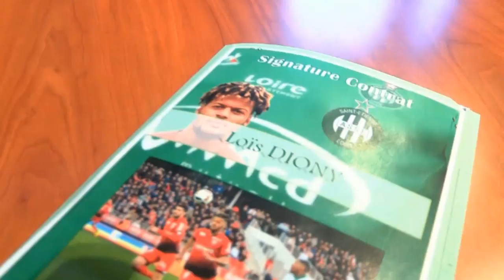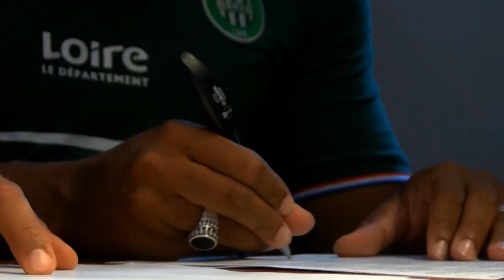Découvrez la signature de Loïs DIONY ! TMGL 1933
Découvrez, en vidéo, la toute première interview de Loïs Diony. Le nouvel attaquant des Verts ne cache pas sa joie de rejoindre un club qu'il suit depuis l'enfance.

Ce vendredi, l'AS Saint-Etienne et le Dijon FCO ont officialisé leur accord concernant le transfert de Loïs Diony. Dans la foulée, l'attaquant originaire de Mont-de-Marsan a signé un contrat de quatre ans avec les Verts. Auteur de 12 buts la saison dernière en Bourgogne, il est la deuxième recrue du club depusi le début du mercato.